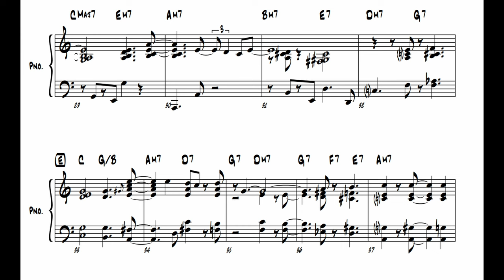[head transcription] I Walk With Music - Bill Charlap